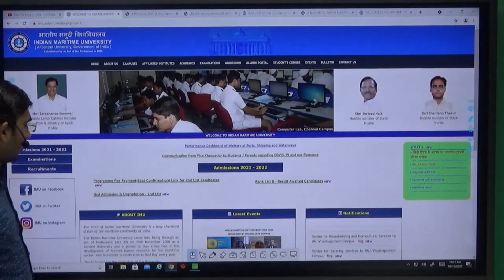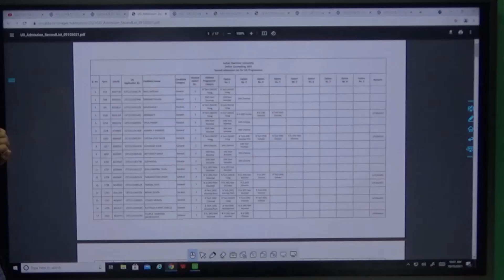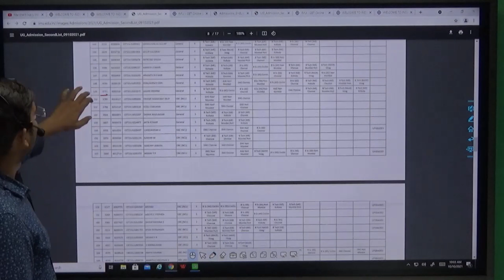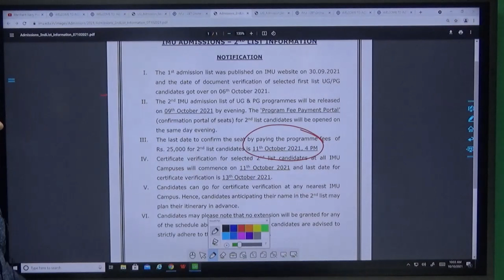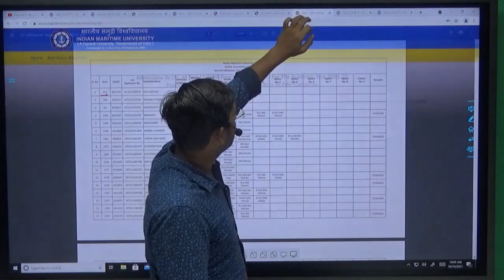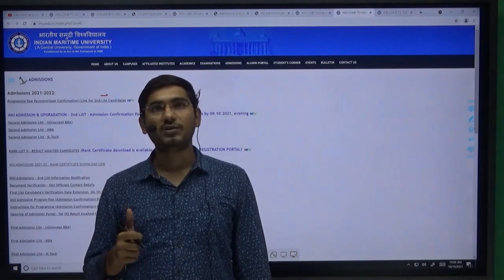IMU-2nd List + B tech ME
imu ki 2nd & 3rd list ke bare me or b tech kyo lena chahiye